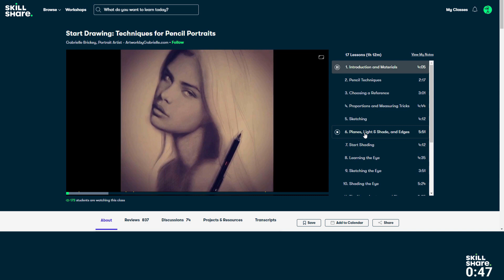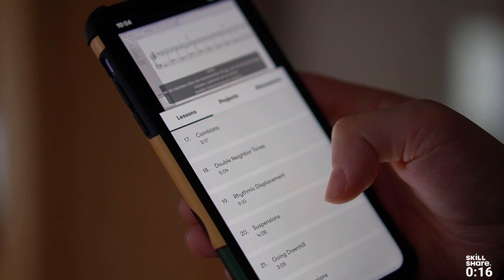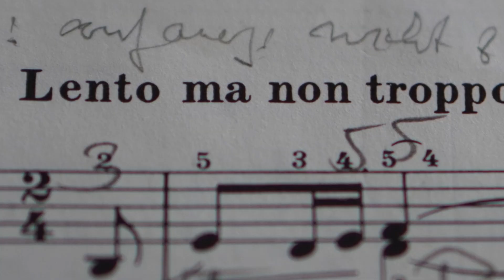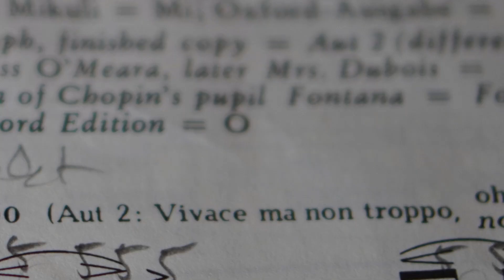Tristesse - is the title misleading? Chopin Etude Op.10 No.3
On this channel I am going to share my experience and thoughts about fingerings, interpretation, fingertechniques and playing piano in general. If you have any questions or ideas please leave it in the comments!